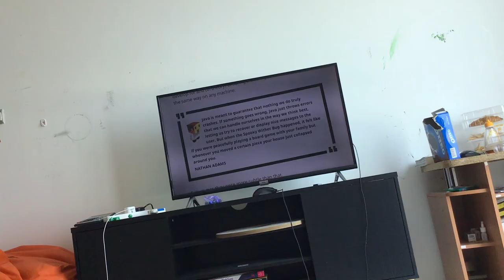YouTube grew their fund by 84%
That was from shorts.